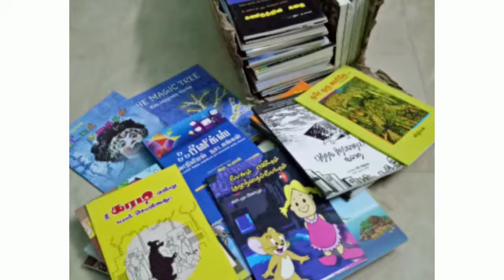கிராமப்புற மாணவர்களுக்கு புத்தகங்கள்| துல்கல் நூலகம்